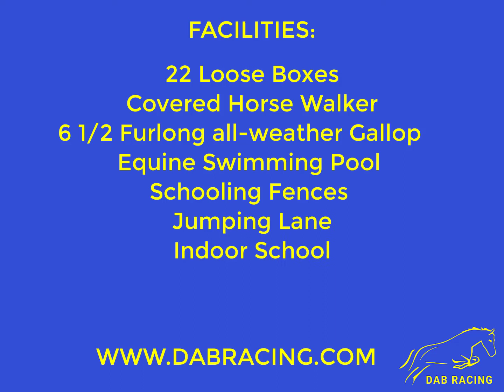DAB RACING ~ POINT TO POINT TRAINERS ~ OXFORDSHIRE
DAB RACING was formed by Dawn and her son Jack some time ago and now with the exciting development of being homed at Paul Webber Racing racing, Cropredy Lawn in Oxfordshire, enjoying fantastic racehorse training facilities, DAB RACING is now able to unleash their full potential in the training horses for point-to-point racing, this is fantastic timing as we are slowly exiting the lockdown restrictions.
DAB RACING benefits from FULL racehorse training facilities including
22 Loose Boxes
Covered Horse Walker
6 1/2 Furlong all-weather Gallop
Schooling Fences
Jumping Lane
 Indoor School
 Equine Swimming Pool
Turnout Paddocks

SERVICES:
Point to point training, schooling and pre-training, breaking and sales preparation, training, rest and rehabilitation